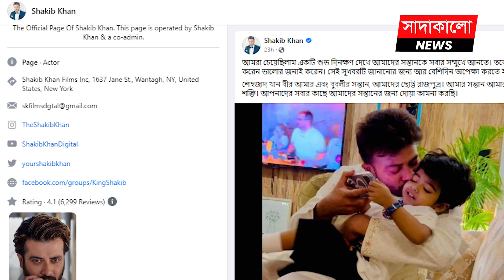অনলাইন-অফলাইনে আলোচনার কেন্দ্রে শাকিব-বুবলী ! Bubly । Shakib Khan । সাদাকালো নিউজ । Sadakalo News ।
ঢাকাই সিনেমার নায়িকা শবনম বুবলী মা হয়েছেন। সেইসঙ্গে বাবা হয়েছেন বাংলা সিনেমার সুপারস্টার শাকিব খান। গত আড়াই বছর ধরে বিষয়টি সবার মুখে মুখে থাকলেও শিকার করেননি তারা দুজন। তবে এবার ফেসবুকে পোস্ট দিয়ে বিষয়টি খোলাসা করেছেন নায়ক-নায়িকা।